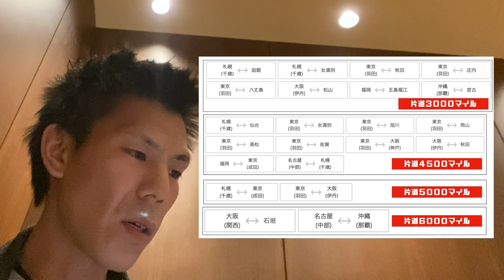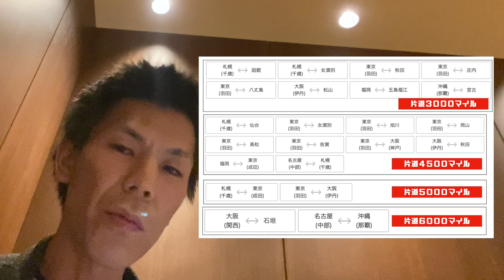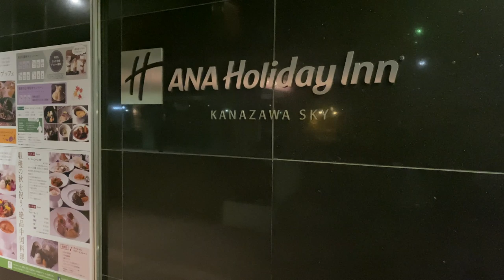【ANAキャンペーン】今週のトクたびマイルキャンペーンとANA新規就航について。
ANA今週のトクたびマイルキャンペーンと新規就航についての解説です。

今週のトクたびマイル

予約期間：１１月２０日〜１１月１６日
搭乗期間：１１月２１日〜１１月２７日

ANAビジネスクラスフルフラットシートについて

「撮影機材」